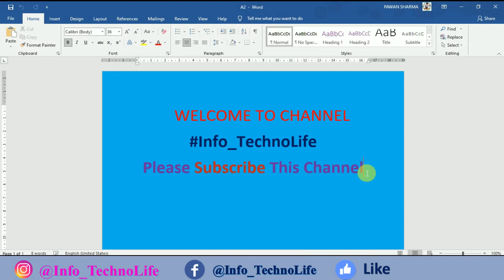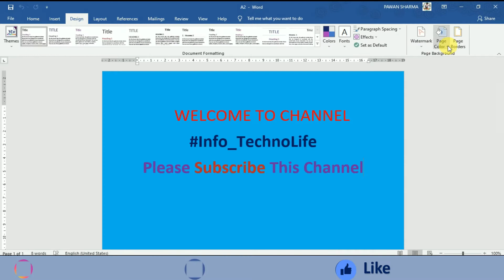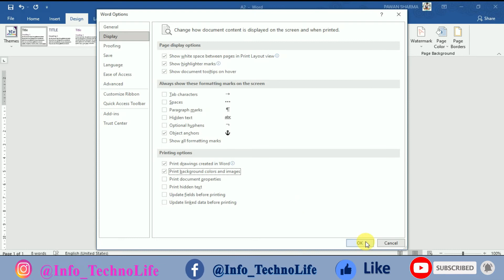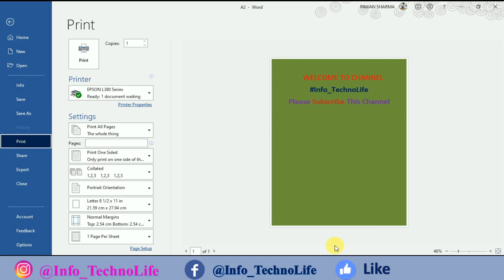How to Print Background Color/Image in Ms. Word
if you've added a background color or image to your document and you want to print it like that, be sure that the following setting is on:

Go to File - Options.
Select Display.
Under Printing Options select Print background colors and images